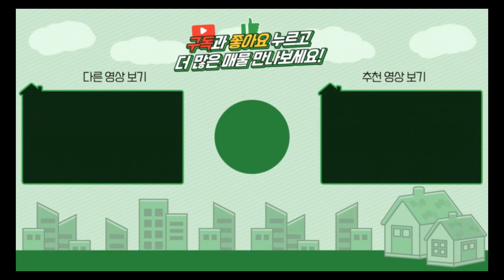양평전원주택 / 매매2억4천 / 청운면 2차선접한 독립적위치의 2억대 구옥주택 / 양평급매물 / 대원부동산 230429-1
▶ 매물번호 : 230429-1
▶ 중개대상물종류 : 단독주택
▶ 거래형태 : 매매
▶ 가격 : 2억4천만원
▶ 입주가능일 : 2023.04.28 이후 협의가능
▶ 소재지 : 경기 양평군 청운면 용두리
▶ 용도지역 : 계획관리지역
▶ 건축구조 : 블록구조
▶ 총층 지상/지하 : 지상 1층
▶ 방수/욕실수 : 방 2개 / 화장실 1개
▶ 방향 : 북서향
▶ 난방 : 기름보일러
▶ 사용승인일 : 2011년12월14일
▶ 주차대수 : 2대
▶ 기타시설 : 개별지하수, 정화조

사무소명칭/대표 : 대원공인중개사무소 / 대표 김대원
중개사무소 등록번호 : 제 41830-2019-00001 호
사무소위치 : 경기 양평군 양평읍 중앙로 107 3층 301호